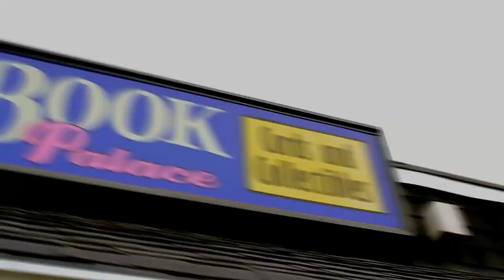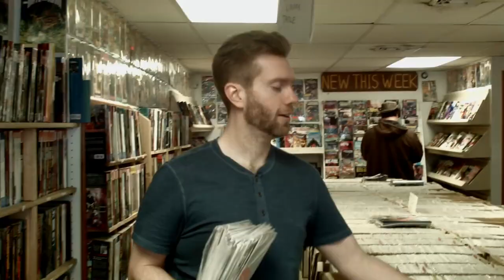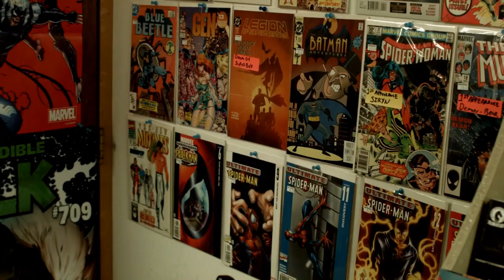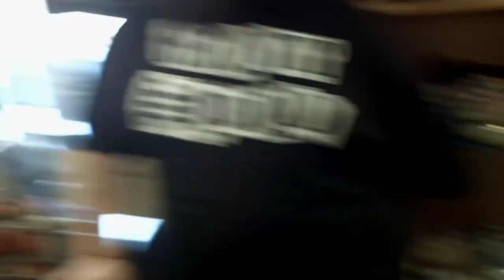Comic Book Palace - ep. 18 (original series 2016-2020)